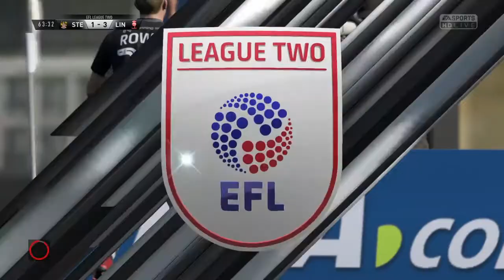Fifa 18 what happened